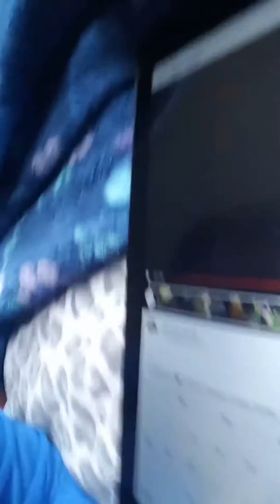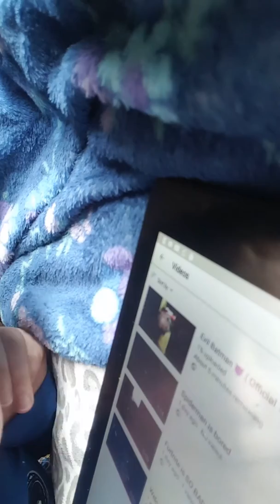New Channel (Richard Carroll)